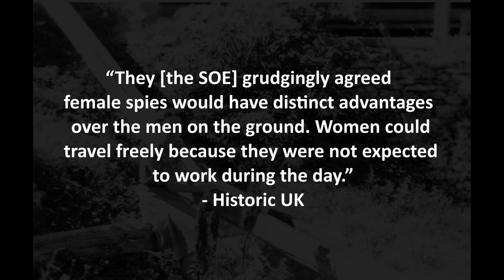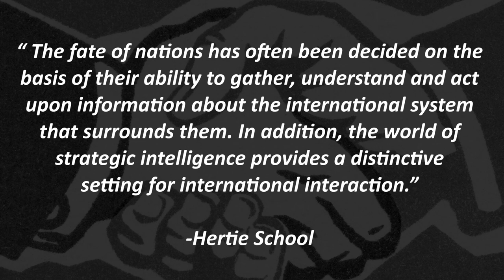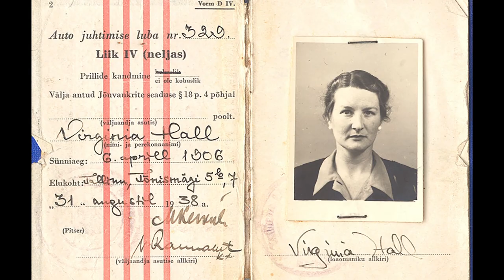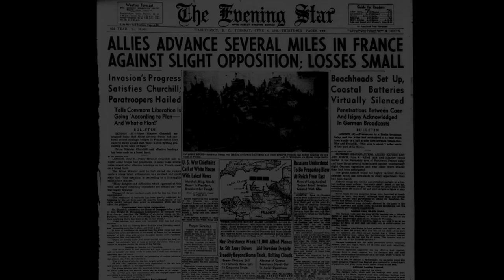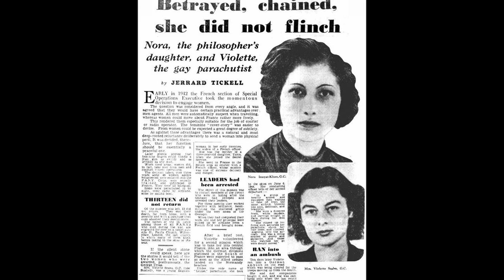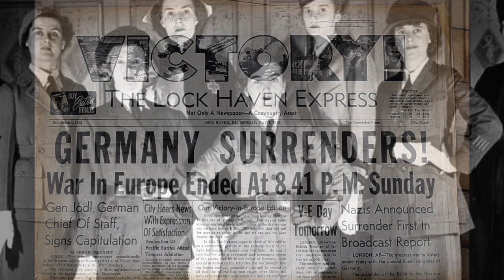Women Spies of the Special Operations Executive STATE EDITION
A National History project created by Meliora high school students in 2022.